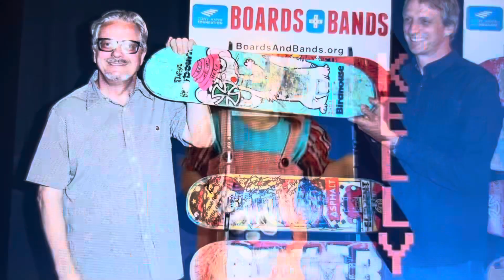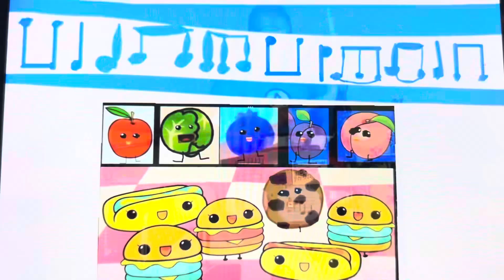July 28, 2024